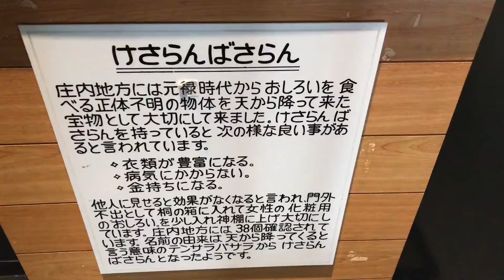水族館シリーズ ケサランパサラン 鶴岡市立加茂水族館 2019年12月21日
世にも珍しいケサランパサランです。